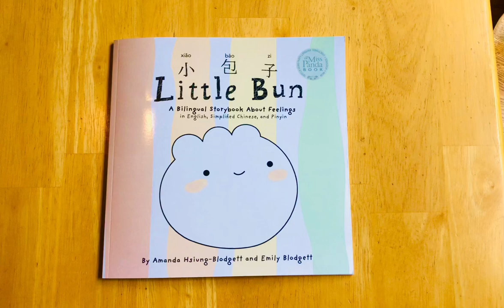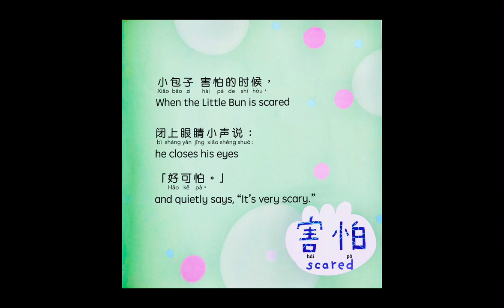Little Bun: Mandarin and English Children’s picture book about feelings(Flip through+Audio E-book)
Hi!

My name is Ms. Yiyi, and I teach private Mandarin classes in Chicago. I'm making these videos to help my students review. If you aren't already my student, I hope you can learn something too!

And you can purchase the original book